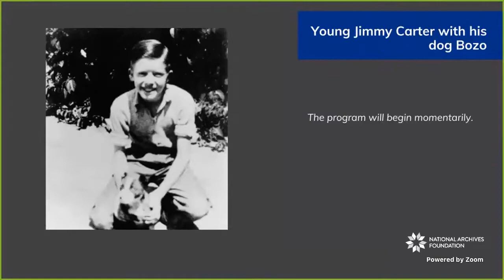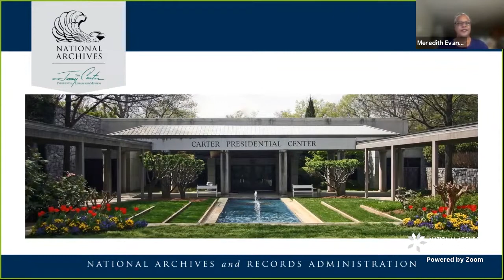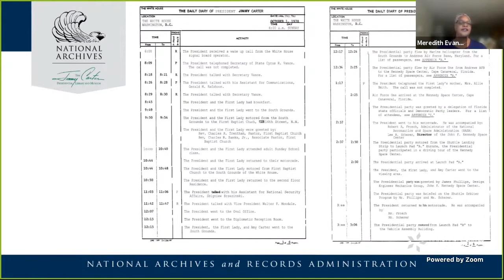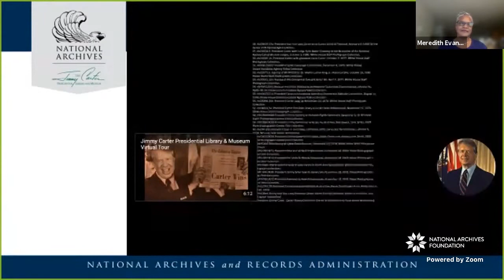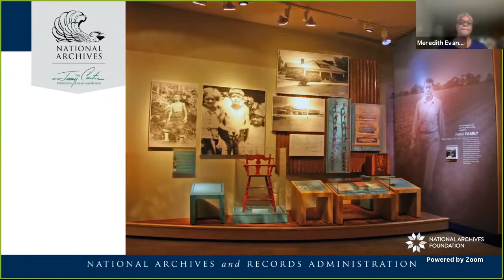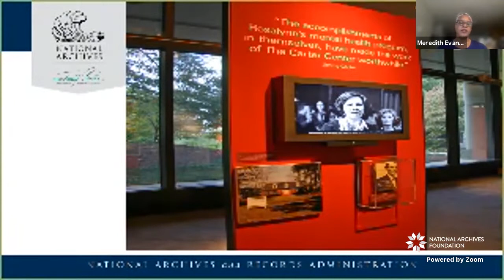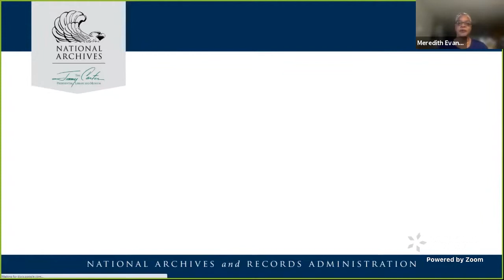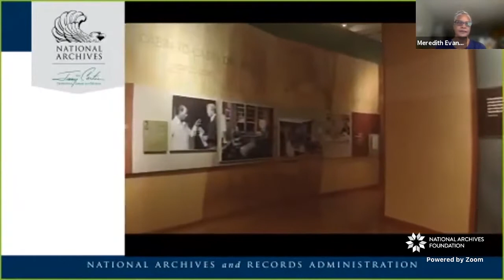The Carter Years: A Conversation with the Jimmy Carter Library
The National Archives Foundation Presidential Library series continues! Join Jimmy Carter Presidential Library and Museum Director Dr. Meredith Evans and National Archives Foundation Executive Director Patrick Madden for a conversation on the life and legacy of the 39th President of the United States.